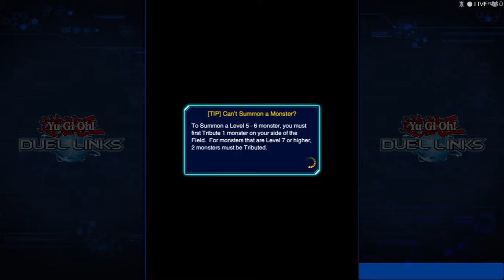Yu Gi Oh! DUEL LINKS 2